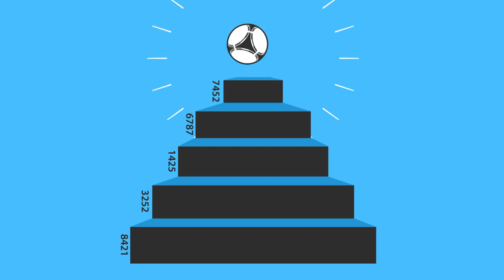Código Fútbol - Alfredo Ramúa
El volante de Cusco FC, Alfredo Ramúa, habla con Julián Fernández en la entrevista de Código Fútbol. ¡Mira el programa completo aquí!